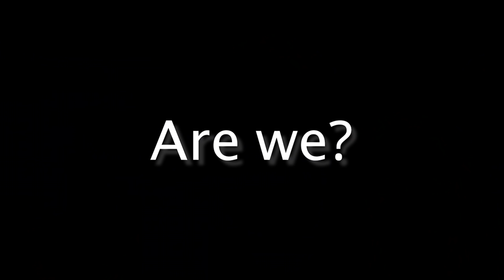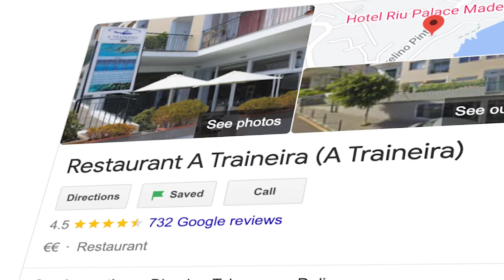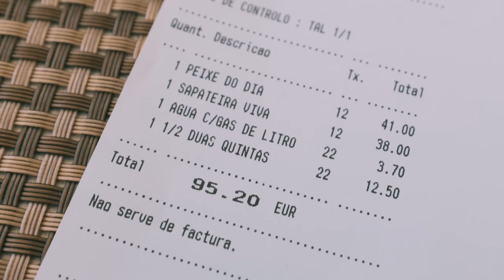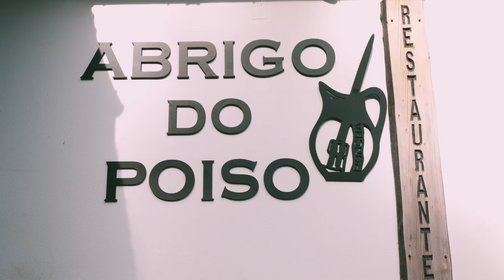The BEST Way to Explore Madeira Island! (Caniço, Machico & The Mountains) 🏝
⤵ Check All Our Resources & Links  ⤵
💪 Big thanks to Our Wonderful Partners ⬇
🌍 Need a NIF? - (Get 10$ OFF with code 'stayclassy')

➡ Check our Portugal Prints out

0:00 What's The Plan?
0:22 Peaceful Sunrise!
1:00 What's Up My Boys!
1:25 Scooter Ride through Funchal!
2:56 Visiting Cristo Rei
4:54 Eating EPIC Seafood!
7:17 Exploring New Roads!
8:28 The Bratwurst Express
8:52 Underneath The Airport Runway!
9:27 Visiting Machico for the first time!
10:30 Crossing The Mountains!
14:13 Subscribe for 10 Years of Good Lcuk!